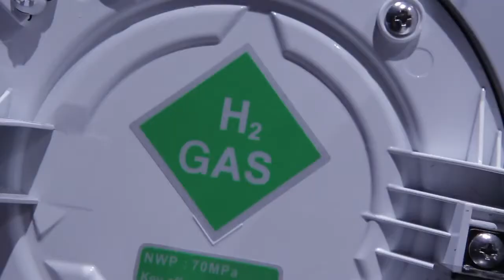Hyundai Tucson Fuel Cell The Next Generation Electric Vehicle